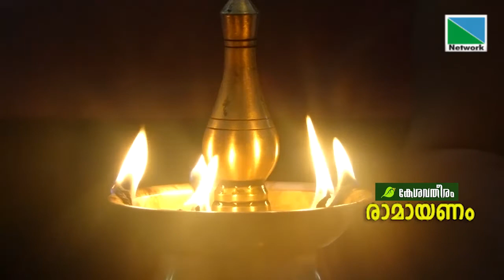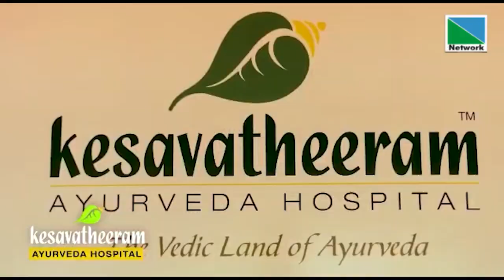രാമായണം | Episode 11 | NETWORK CHANNEL